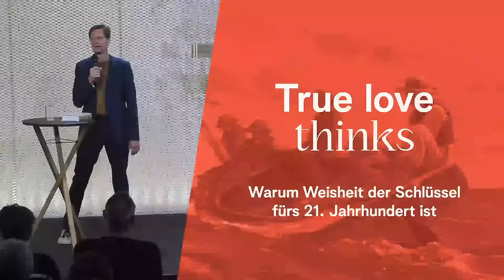True Love Thinks - Markus Spieker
Warum Weisheit der Schlüssel fürs 21. Jahrhundert ist

Die Welt des 21. Jahrhunderts dreht am Rad - und zwar immer schneller. Da ist vor allem eine Eigenschaft erforderlich - gerade auch für gelingende Beziehungen: Weisheit. Aber worin besteht sie, wie hilft sie konkret und wie lernt man sie? Die Antworten darauf liegen zum Teil tausende von Jahren zurück. Markus Spieker hat sie gesammelt und mit neuesten Erkenntnissen aus Theologie und Psychologie kombiniert. Sein Fazit: Unser wichtigster Schatz ist der Erfahrungsschatz. Wir müssen ihn nur heben. Dann wird unsere Liebe nicht nur echt, sondern auch nachhaltig.

Markus Spieker arbeitet als Chefreporter für den MDR und war jahrelang Korrespondent im ARD-Hauptstadtstudio und Leiter des ARD-Studios Südasien. Aus Afghanistan berichtete er 2021 von der Machtübernahme der Taliban. Der promovierte Historiker hat in Gießen und Los Angeles studiert und ist Autor der Bestseller «Übermorgenland: Eine Weltvorhersage» und «Jesus: Eine Weltgeschichte». Mit seinem neuen Buch «Jäger des verlorenen Verstandes» zeichnet er eine Landkarte ein, die tiefe Einsicht mit Abenteuerlust verbindet und erzählt von den wichtigsten Weisheiten aus allen Jahrtausenden – zeitlose Wahrheiten von Philosophen, Propheten und Poeten. Zusammen mit seiner Frau, Tabitha Bühne, lebt er in Markkleeberg bei Leipzig.

Wie denkt Gott über Beziehungen? In unserer neuen Themenserie werfen wir einen tieferen Blick auf die Dynamik von Freundschaften, Voraussetzungen für gesunde und gelingende Beziehungen, die transformative Kraft der Vergebung und den Gewinn eines auf Gott fokussierten Lebens.

Sei auch Du dabei – ob vor Ort in Augsburg oder live auf YouTube!

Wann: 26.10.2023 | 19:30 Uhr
Wo: Pilsener Straße 6, 86199 Augsburg